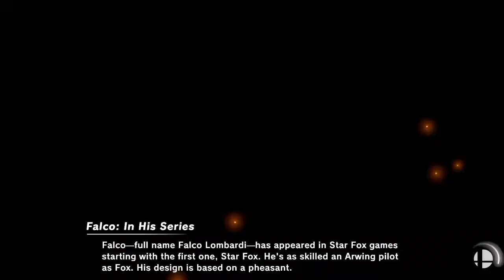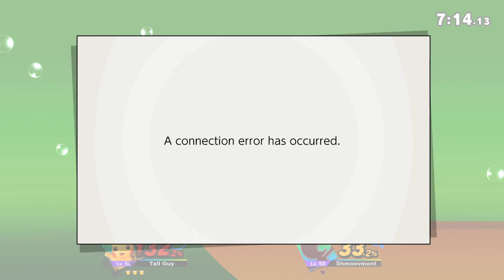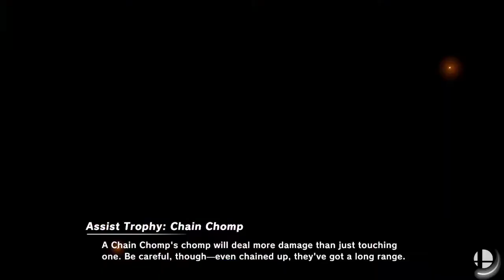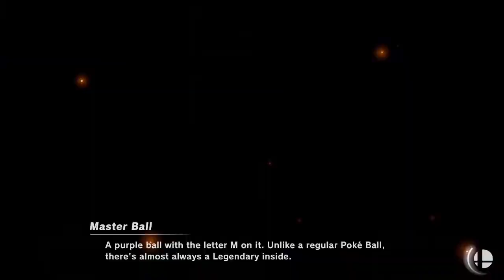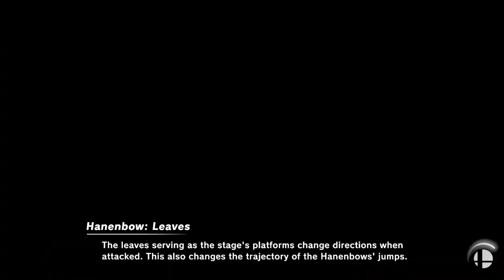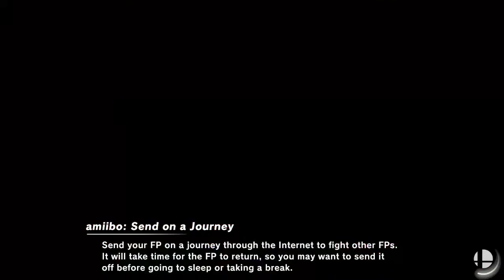Tiger Wins | Super Smash Bros. Ultimate | Freezervision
Break Room is a channel focused on group commentaries on internet oddities, unusual media, and video games in the form of lets plays.